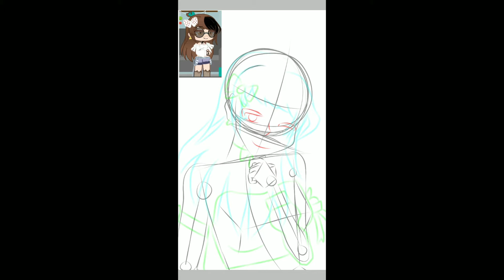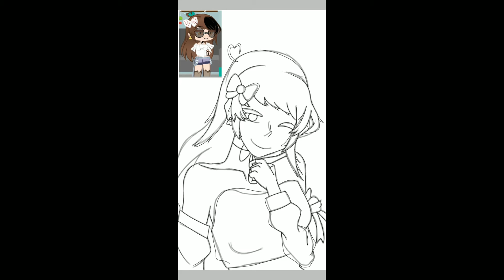Fanart for my Friend | Starfish Doge | ibisPaint X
--Description--

Mmm yes

--Link/s--

--Extra--

sub or sub